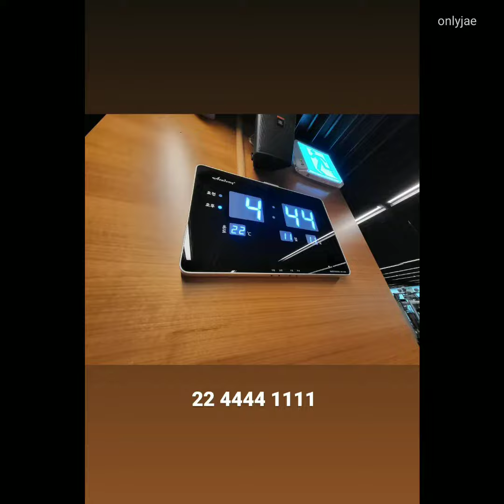김재중 Kim Jaejoong ジェジュン IG Update